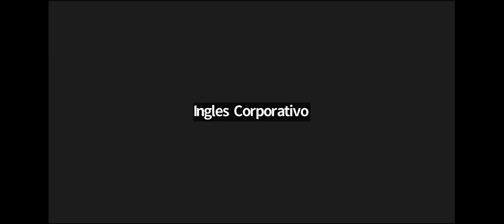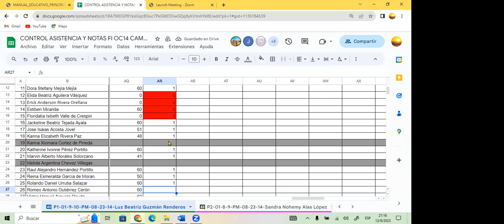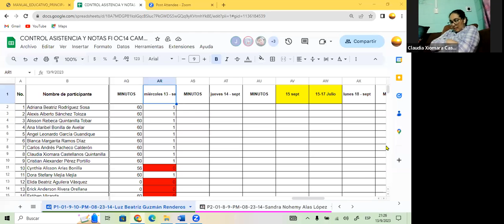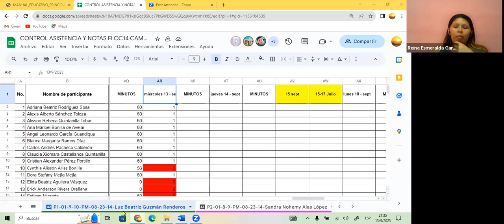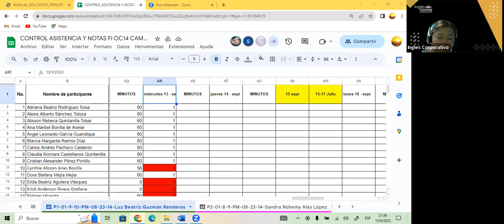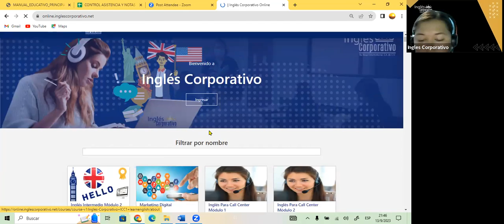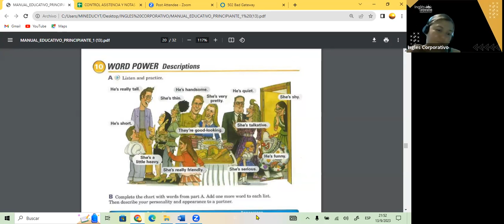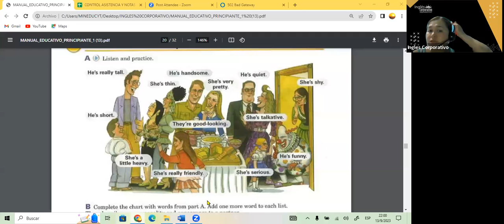SESION 11- 13-09-23- FI-REGAL-69 GUZMAN- WH- QUESTIOND 2